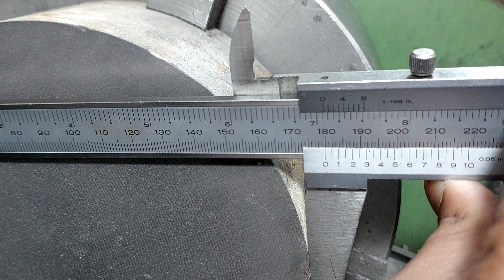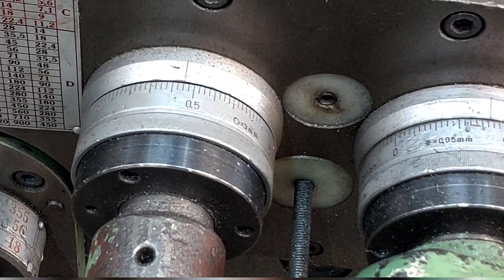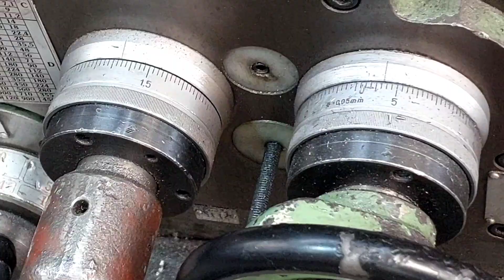Cast Iron Flange Making On Lathe Machine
# Harichandran Vlogs , Flange making On The Lathe Machine